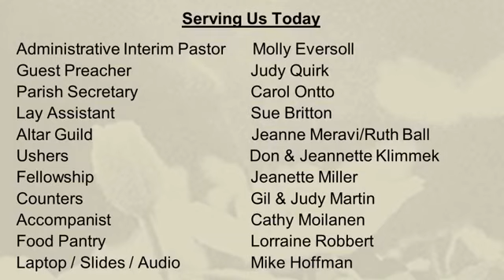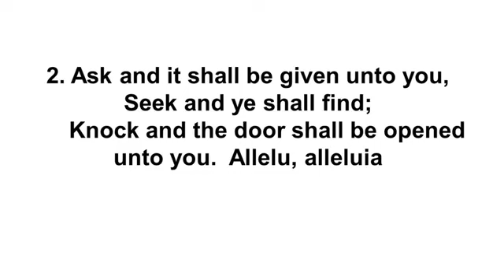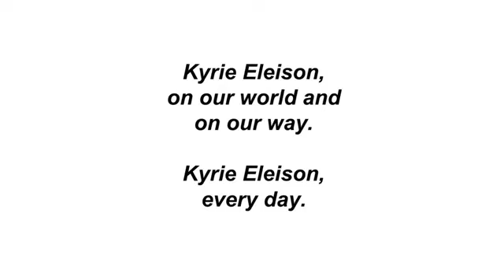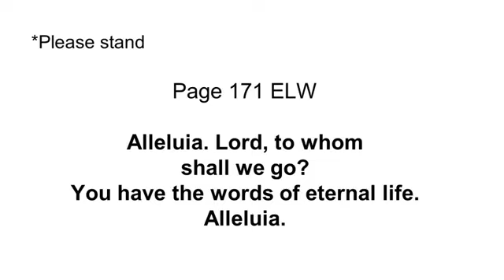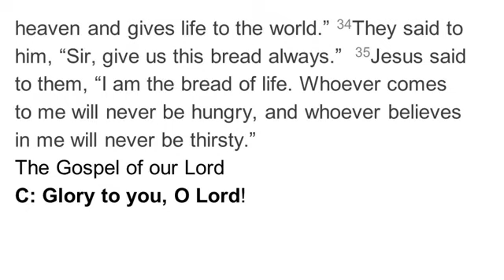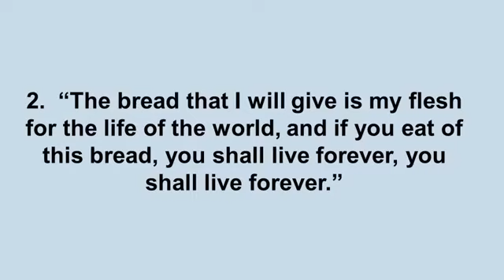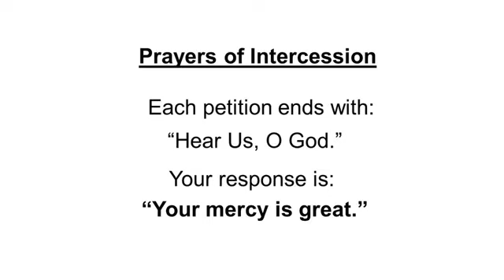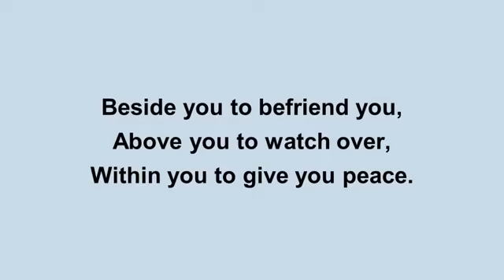August 1, 2021 Sunday Worship Slides and Audio